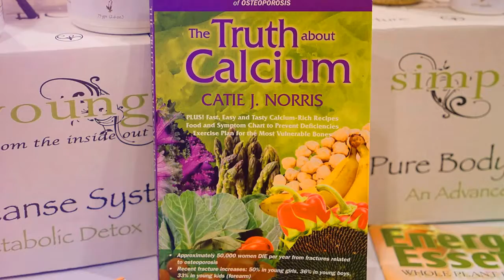Cancer Control Convention Review - Assistant MOVIE.m4v